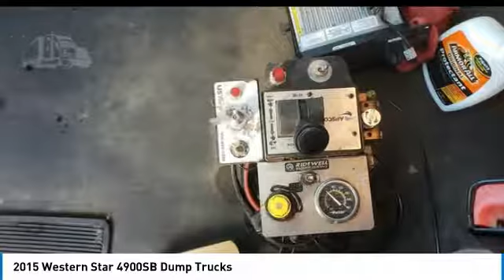2015 Western Star 4900SB BW6700RJ612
2015 Western Star 4900SB Dump Trucks

QuickBye.com

(5) 2015 Western Star 4900SB Dump Trucks For Sale in Paragould, Arkansas 72450Get ready to tackle anything life throws at you with these 2015 Western Star 4900SB Dump Trucks!  These conventional trucks are powered by strong Detroit DD16 diesel engines that that are mated with 7-speed Allison automatic transmissions that offer an impressive 560 horsepower. These dump trucks have been very well maintained and serviced, which make them perfect for any hard working individual.  If you are someone who appreciates a quality rig that can get the job done right than you owe it to yourself to check out these 2015 Western Star 4900SB Dump Trucks.   Highlights of this truck's advantages include: Quantity : 574,000 - 90,000 MilesDouble FramedEngine Brake 390 RatioDifferential Lock4 Bag Air Ride SuspensionQuad Rear Axles11R24.5 TiresAll Aluminum Wheels255 Inch WheelbaseGross Vehicle Weight: 73,280 PoundsFront Axle Weight: 16,000 PoundsRear Axle Weight: 46,000 PoundsPremium Cab18 Feet In LengthMid Lift Axle And Much More! This 2015 Western Star 4900SB Dump Trucks are field ready and eager to help you start generating revenue right away.  Don't miss out on this incredible opportunity to gain industry success because these trucks are price to sell.  Call today for more information on how you can put these industrious Western Star Dump Trucks to work for you!!!